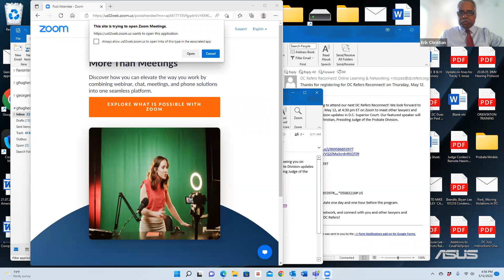DC Refers Reconnect! Probate Division Updates (May 12, 2022).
The Honorable Erik P. Christian, Presiding Judge of the Probate Division of D.C. Superior Court provides updates from the Probate Division on Thursday, May 12, 2022.